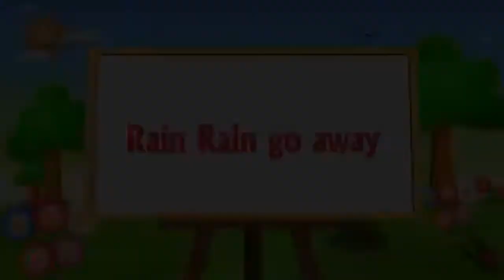English Rhyme : Rain Rain